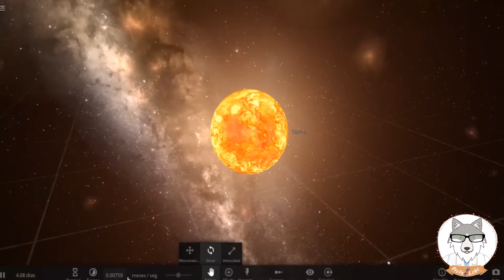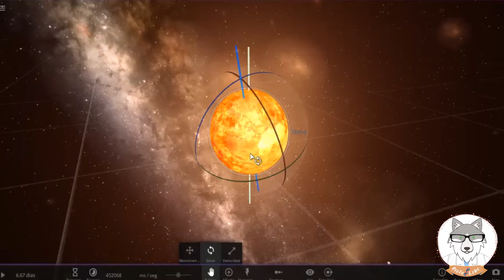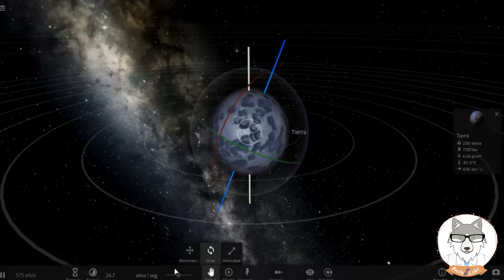¿Que pasaría si dos tierras chocan?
Utilizando el simulador Sandbox